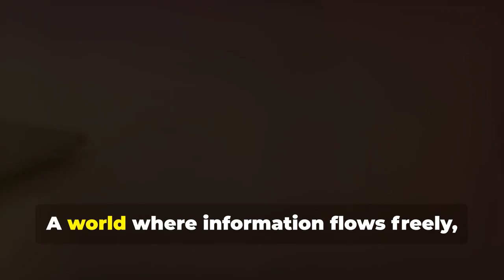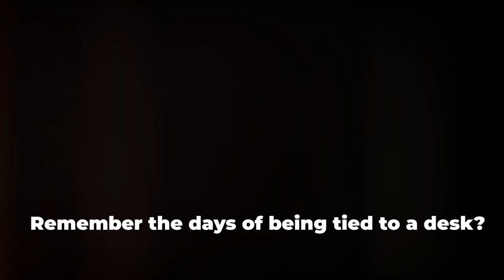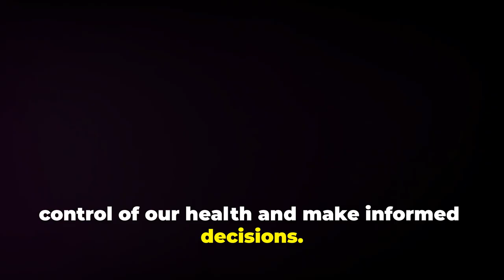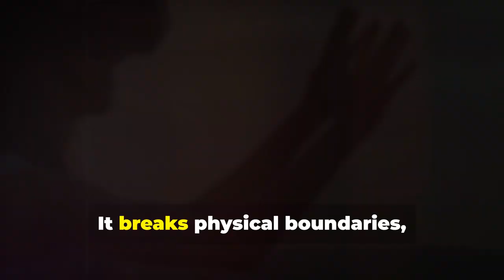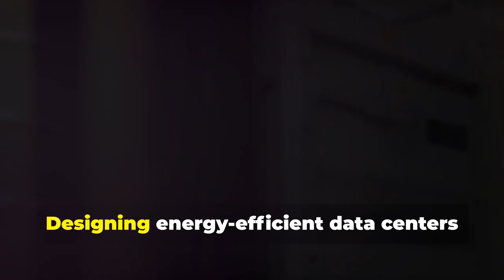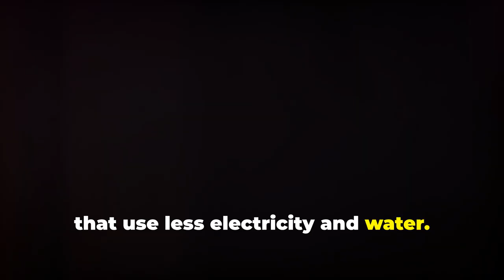Exploring Cloud Technology in 2025: The Future is Here! [2024 July 27]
The future of cloud technology is set to redefine how businesses and individuals manage data, applications, and services, with trends like edge computing, artificial intelligence, and enhanced security protocols leading the way. As more organizations embrace hybrid and multi-cloud strategies, the flexibility and scalability of cloud solutions will allow for greater operational efficiency and innovation. The integration of AI and machine learning into cloud platforms will facilitate smarter data analytics and automation, empowering businesses to make informed decisions in real-time. Furthermore, as concerns around data privacy and security grow, advancements in encryption and compliance measures will ensure that cloud services remain trustworthy and secure. Looking ahead, the evolution of cloud technology will not only enhance connectivity and collaboration but also drive new business models and digital transformation across various industries, fundamentally changing how we interact with technology.
OUTLINE:
00:00:00 - A New Era of Possibilities
00:00:56 - Global Collaboration in the Cloud
00:01:49 - Cloud-Powered Personalization
00:02:50 - Immersive Experiences Through the Cloud
00:03:27 - Data Security in a Connected World
00:04:30 - Cloud Computing and Environmental Sustainability
00:05:03 - The Future of Cloud Computing

I created a Facebook group for individuals who may be suffering from anxiety. I called it "Supportive Guidance for Anxious Individuals." We are solely here to provide a safe and inspirational place where people can share and open up about their lives and practice working on their growth, healing, and education.